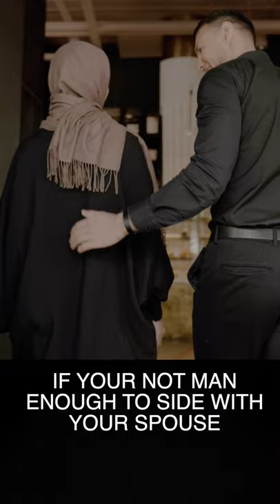ADVICE MOTHER IN LAW PROBLEMS FOR MUSLIMS I MUFTI MENK I NEW MUFTI MENK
ADVICE MOTHER IN LAW PROBLEMS FOR MUSLIMS I MUFTI MENK I NEW MUFTI MENK I BEST MUFTI MENK LECTURES I TALKS BY MUFTI MENK I BEST OF MUFTI MENK I MUFTI MENK SHORTS